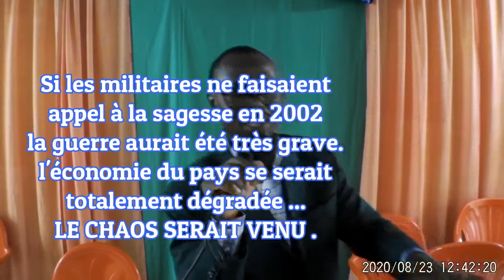Mai 2001 Coup d'État manqué à Gagnoa comment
La puissance de l'intercession, qui évita l'assassinat du Président Laurent Gbagbo a Gagnoa en mai 2001